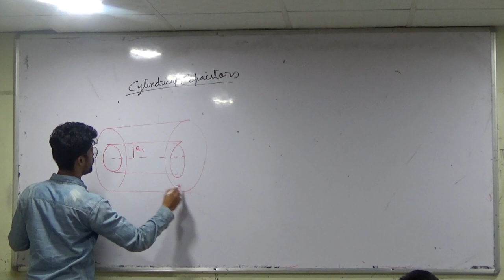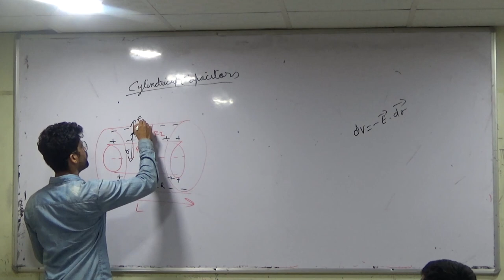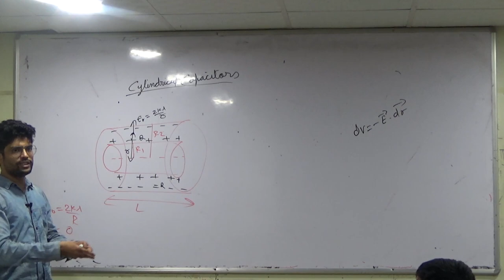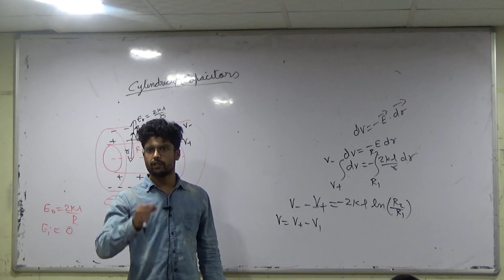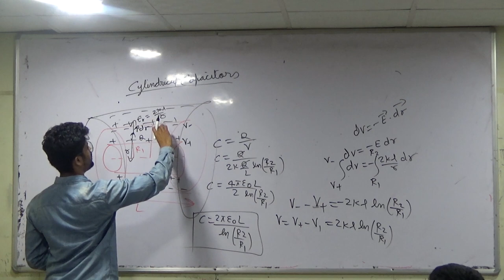3) Capacitor | Cylindrical Capacitors | IIT JEE/NEET | Physics | Prateek Jain Sir